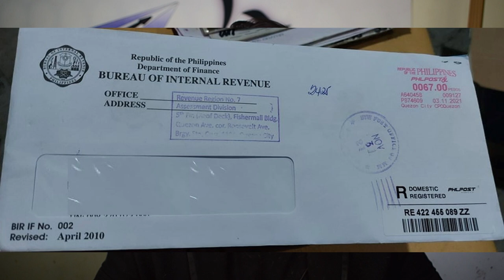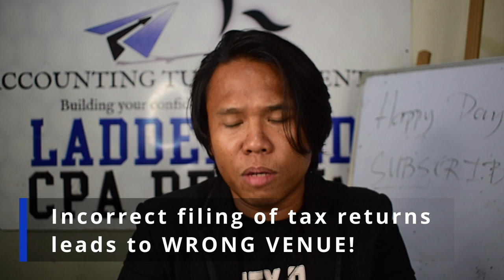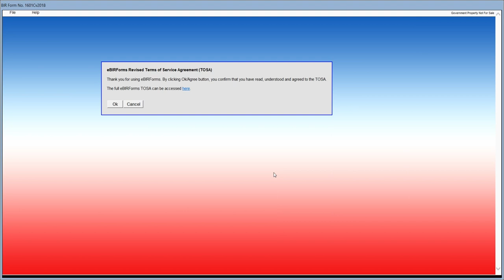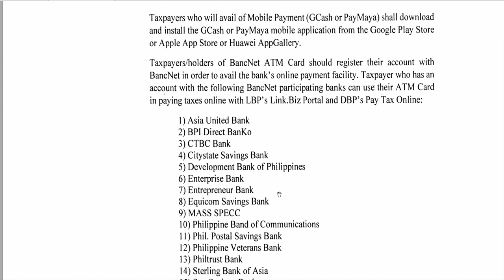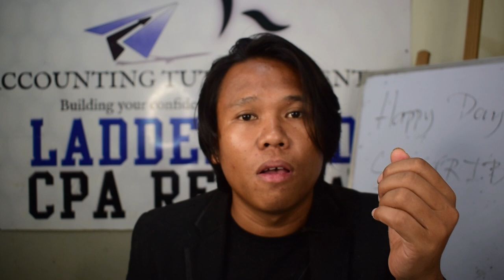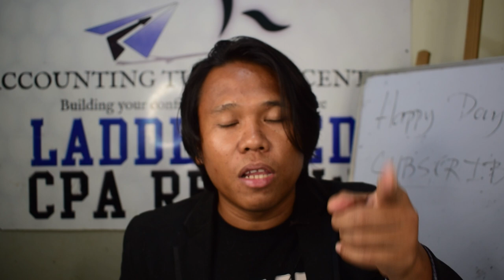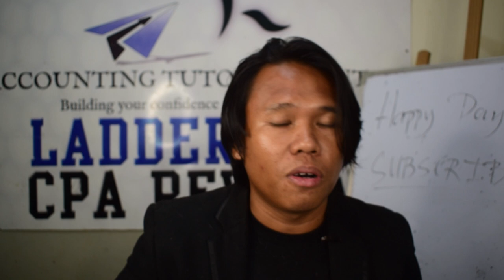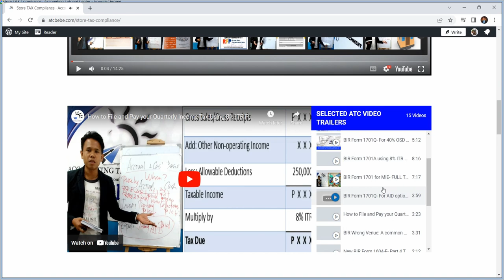How to AVOID BIR Penalties in EASY WAY (You're Doing It WRONG!) 🤔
Happy Day! 😊

In today's ATC Video, we will discuss and explain in an easy way how to avoid BIR penalties in 2024 resulting from common tax violations which are not common to all of our taxpayers in the Philippines. 😲

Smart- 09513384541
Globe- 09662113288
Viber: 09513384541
Contact person: Mr. Mark

-Epictetus

- Wayne Dyer

- The Secret

- Akin Olokun

-Chinese Proverb

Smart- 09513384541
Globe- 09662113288